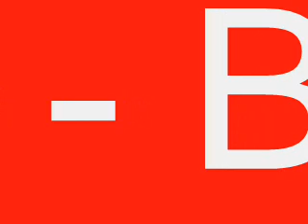Jacko - Brand New Day.wmv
Asher Label - Arr D.Brownie - Mix Harry J